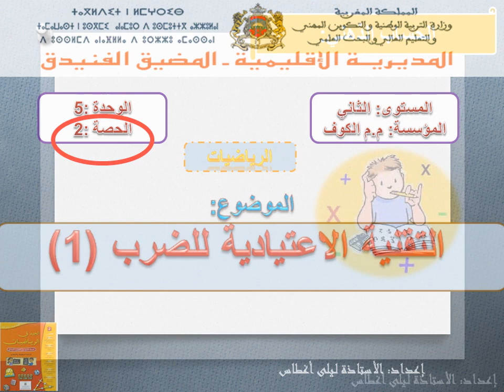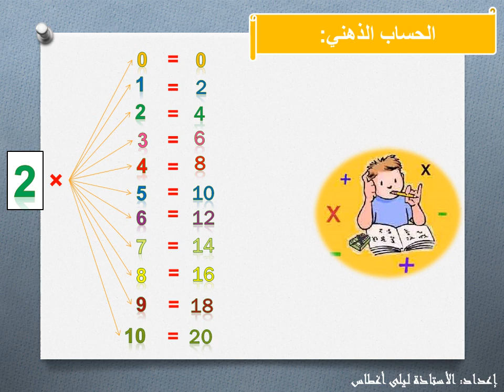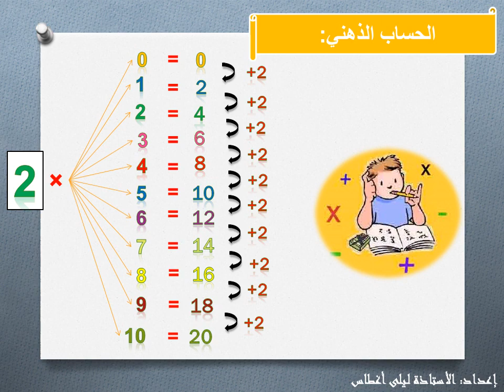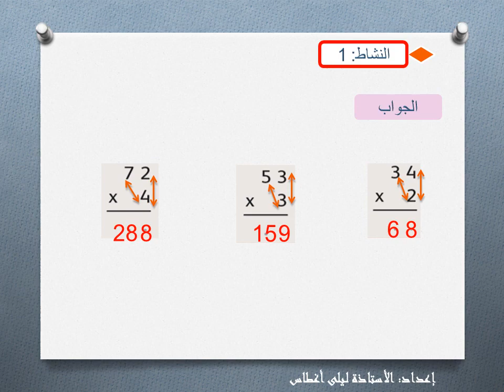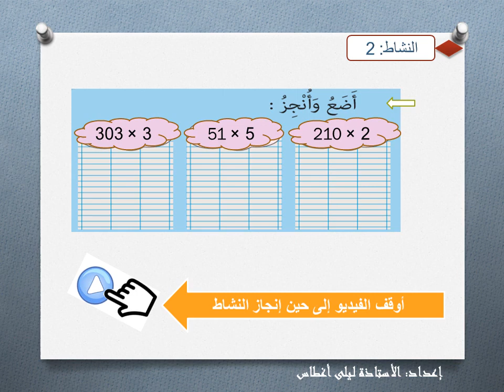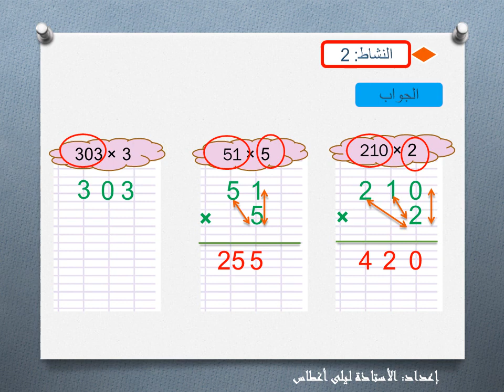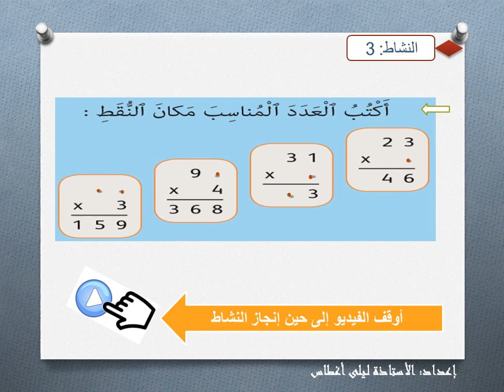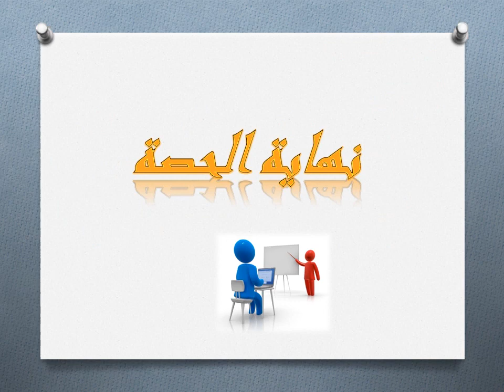الجيد في الرياضيات تقنية الضرب (الجزء 2) المستوى الثاني